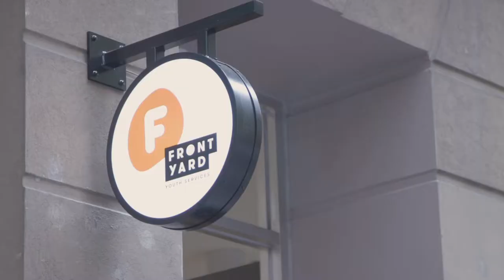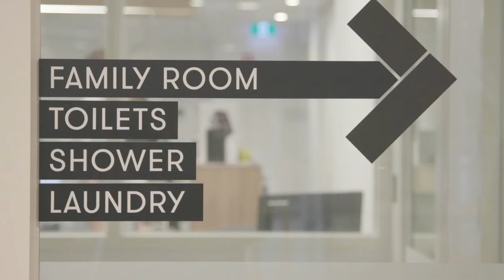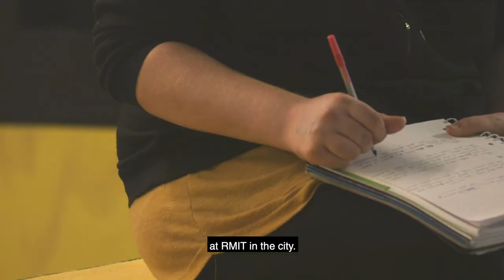Frontyard: Youth Homeless Service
Victoria’s largest youth homelessness service provider, Melbourne City Mission (MCM), is pioneering a 24-hour crisis accommodation centre, with support services around the clock, to help the increasing numbers of young Victorians experiencing homelessness.

Located in Melbourne’s CBD, Frontyard Youth Services is a four-storey building which contains two floors of new crisis accommodation and connected services, designed to disrupt the cycle of youth homelessness in Victoria.